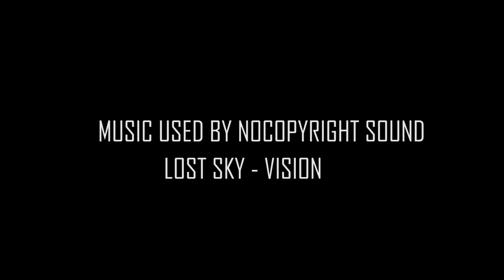UPDATE VLOG FT PAPER KHATAM